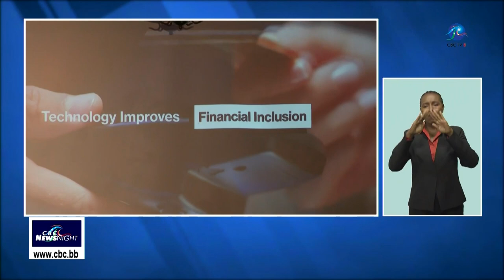CBC NewsNight - March 27 2024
Making Headlines...
A move is on to cut new non-communicable diseases cases by half. Barbados and Panama sign a memorandum of understanding aimed at establishing a business bridge between the two countries. The Central Bank Governor encouraging investment for resilience. And in Sports...Bayley's and West Terrace dominate at today's NAPSAC.